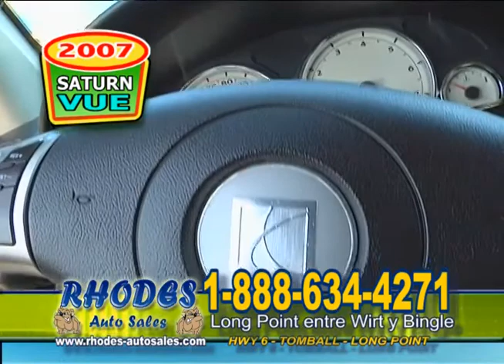rhodes liberman youtube 2830